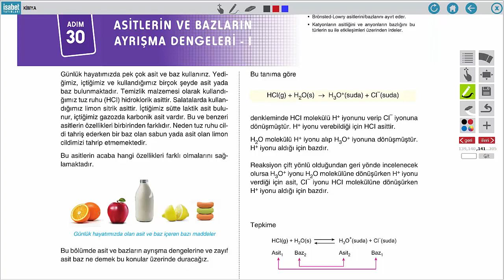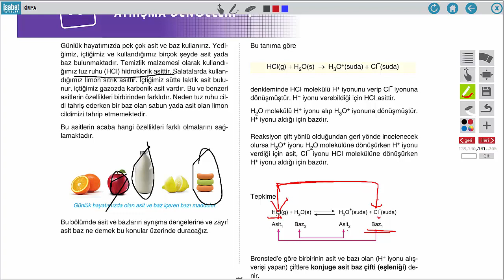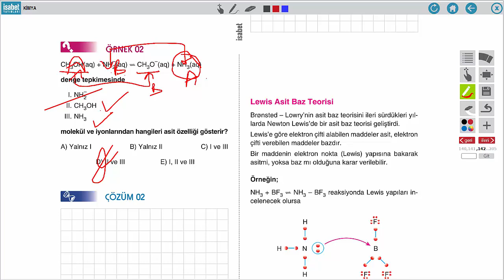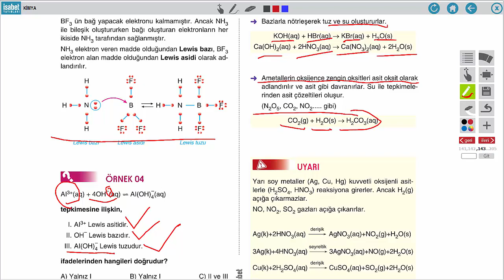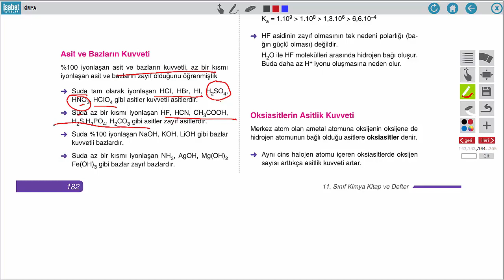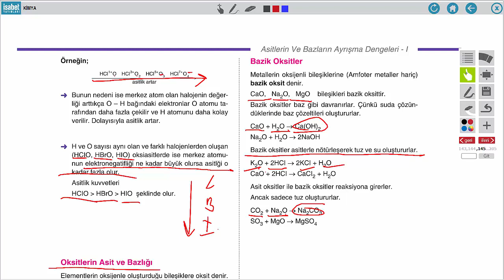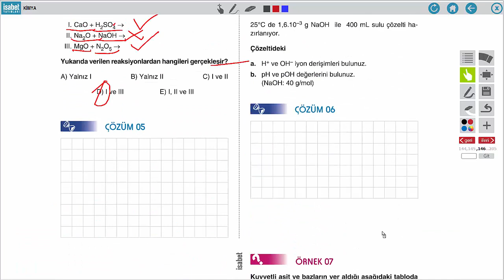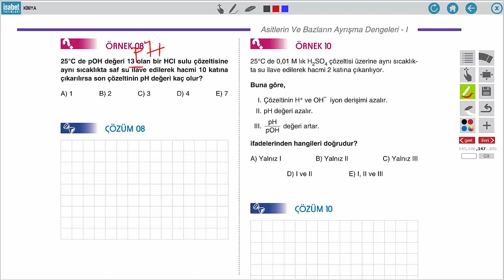11. Sınıf Kimya – Ders 30 – Asit ve Bazların Ayrışma Dengeleri 1